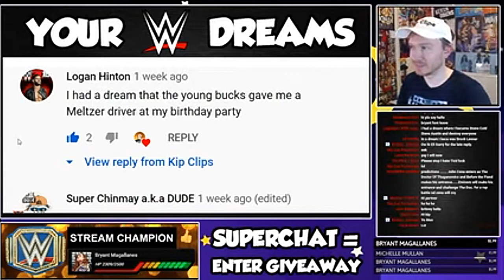Kip Clips reacting to my WWE DREAM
it's a short video for timepass

will upload soon